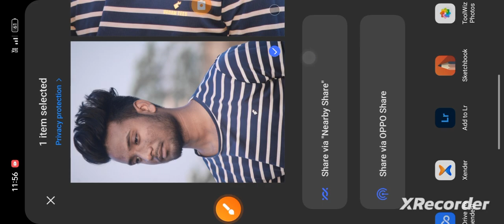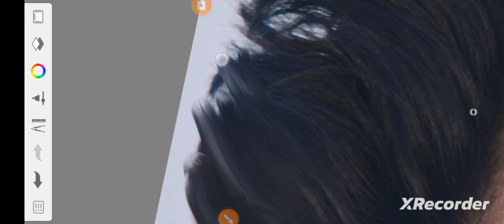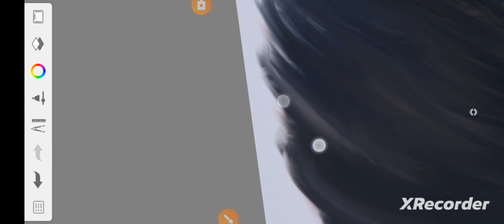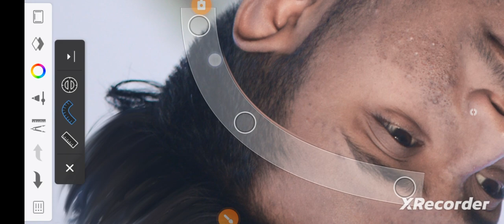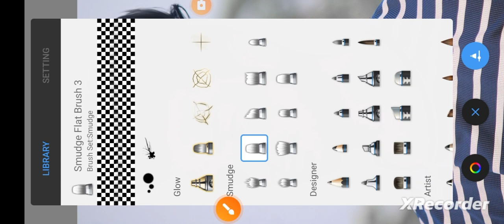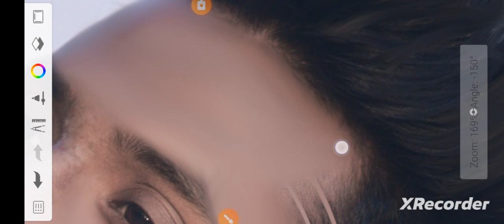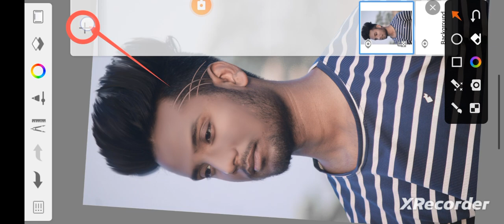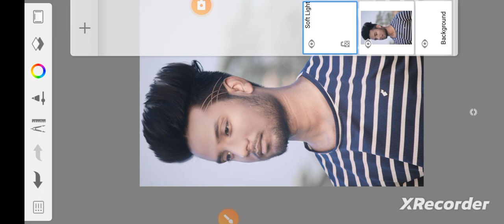autodesk hair editing step by step||Face smooth editing+hair style|hair editing in autodesk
Description

Special hair editing oil paint photo editing Sanpseed+toolwiz hair oil paint photo editing 2023

PicSArt,
lightroom Editing
Snapseed Editing
toolwiz editing